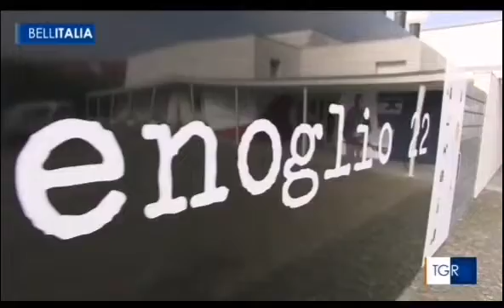Langhe d'autore - servizio del TGR Bellitalia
📅 Sabato 5 novembre al TGR @Rai nella rubrica "Bellitalia", dedicata ai beni culturali e al paesaggio, si è parlato della natura plasmata dalle mani dell'uomo, difendendo il territorio e le tradizioni.

💚 "Langhe d'autore" è il servizio che racconta il nostro territorio, come la tela di un pittore plasmata dall'uomo. Un viaggio nel paesaggio storico ed artistico tutelato dall' @UNESCO, tra filari, castelli e opere d'arte contemporanea.

🎥 Immagini e interviste mostrano e parlano del territorio, delle opere d'arte come la Cappella delle Brunate e "Alba" l'opera di Valerio Berruti, delle manifestazioni per celebrare i 100 anni dalla nascita di Beppe Fenoglio.